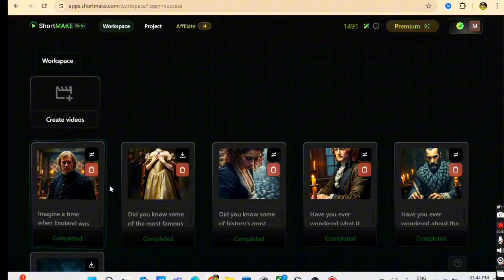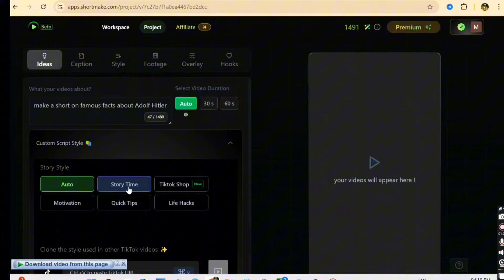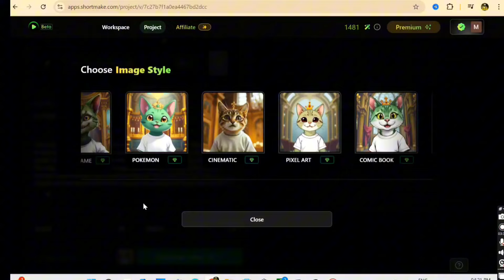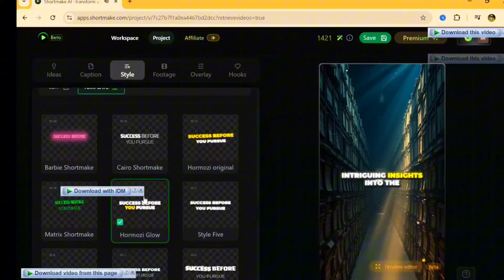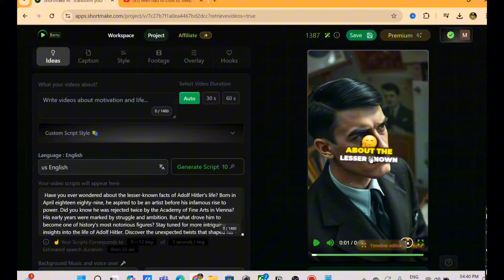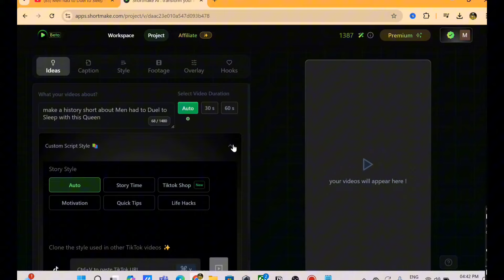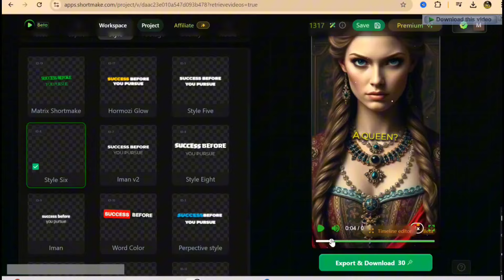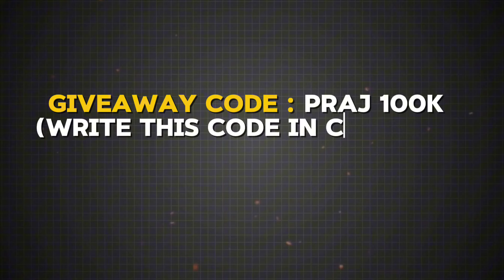How To Create a USA base AI channel (Step By Step Guide)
💸 Create a FREE USA-Based AI YouTube Channel in 2025 & Earn 100X 🚀 AI Tools Giveaway!/
how to create a USA YouTube channel

Tube Growth App Link (India's Best And First Youtube Tool App)

My gears which I use 👉
(Must buy this for good crespy voice with low budget)

🔹 Benefits of a USA-Based Channel:
Higher CPM Rates: Learn why targeting the USA audience is a game-changer for your income.
Cost-Effective AI Content: Discover how AI tools can create content efficiently and free of cost.
🔹 Creating AI Content for USA Audiences:
I’ll guide you through the process of leveraging AI tools to generate English content.
From scripts to video titles, we’ll cover it all!

➥usa channel kaise banaye
➥usa channel ideas